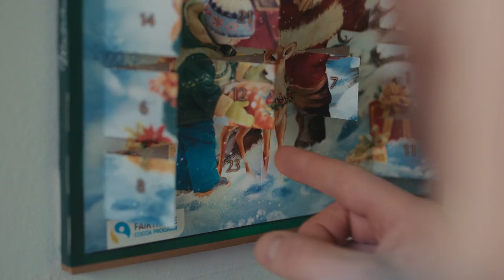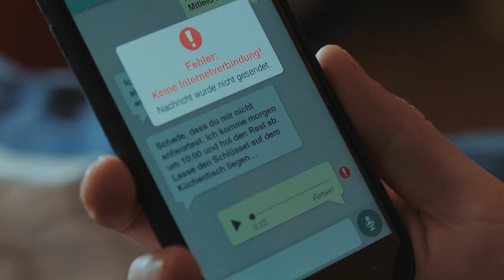Warum du unbedingt "ÜberWeihnachten" gucken solltest | Netflix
Weihnachtsserien und -filme gibt es wie Sand am Meer. Doch hier kommen sehr gute Gründe, warum "ÜberWeihnachten" die perfekte Weihnacht-Miniserie für dich ist.

ÜberWeihnachten mit Luke Mockridge, Lucas Reiber, Seyneb Saleh und Cristina do Rego ist jetzt verfügbar.

Völlig erledigt fährt Musiker Bastian anlässlich des Weihnachtsfestes nach Hause zu seiner Familie, wo ihn jedoch eine Reihe unerwünschter Überraschungen erwarten.